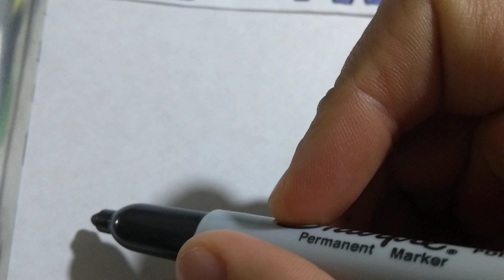Cómo DIBUJAR el 🔫SUBFUSIL 🔥de FORNITE/how to DRAW 🔥SUBFUSIL 🔫 from FORNITE